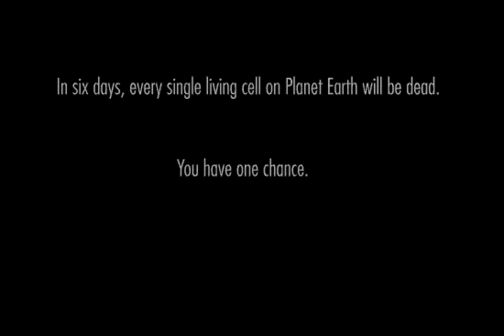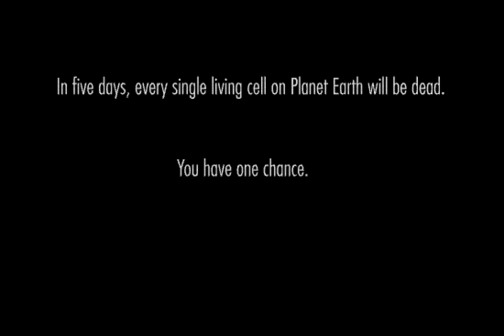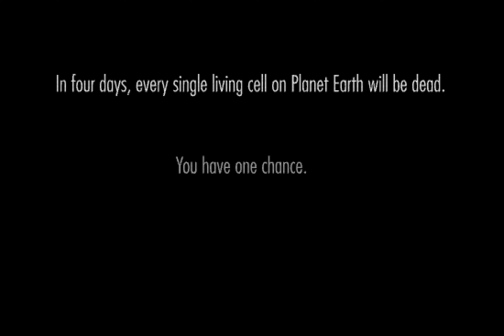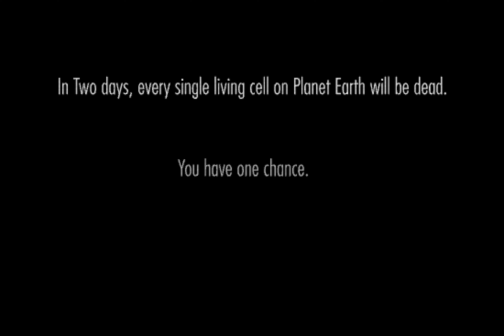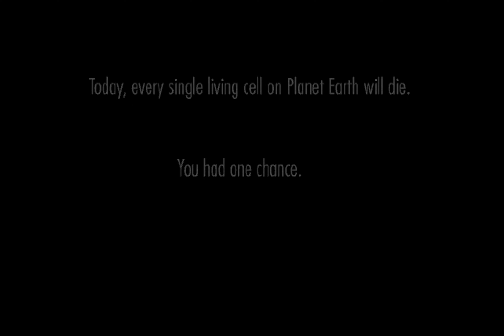[TAS] One Chance "Good Ending" in 6:52.21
RTA timing: 6:39.375
Unfortunately this is using a modified flash file due to the Newgounds API being non-deterministic.